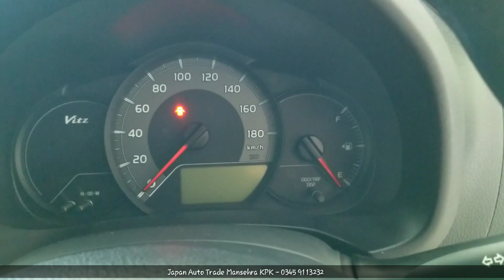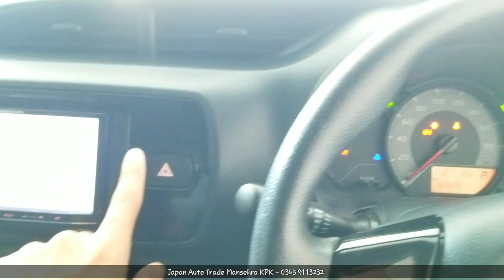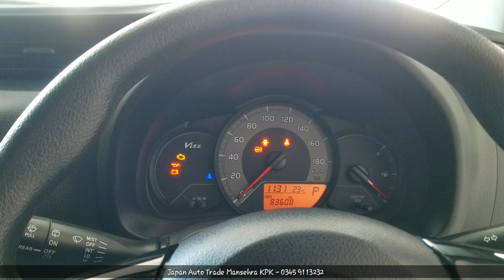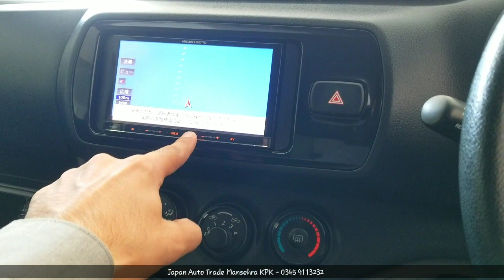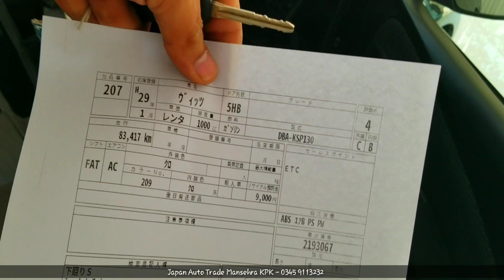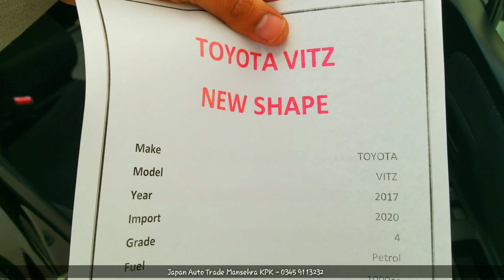Toyota Vitz 2017 Model | Detailed Review | Walk around | Price | Engine Startup | ZainUlAbideen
Assalamoalikum frieds my name is ZainUlAbideen and this video is about Toyota Vitz 2017 model.

The Toyota Vitz is a three- and five-door subcompact hatchback produced by the Japanese automobile manufacturer Toyota from 1999 to 2019. The "Vitz" nameplate was used consistently in Japan, while most international markets received the same vehicle as the Toyota Yaris, or as the Toyota Echo in some markets for the first generation. The Vitz was available in Japan from Toyota's Netz Store dealerships. Toyota began production in Japan and later assembled the vehicle in other Asian countries and in France.

By 2010, the first two generations had achieved in excess of 3.5 million sales in over 70 countries, including more than 1.4 million in Japan.

In 2019, the "Vitz" nameplate was dropped in Japan due to faltering sales, and the vehicle was replaced by the XP210 series Yaris.

The third generation Vitz was introduced in December 2010 featuring a sportier stance, a redesigned front and a roomier interior. The new model uses a single windshield wiper instead of a pair of wipers and has its meter cluster positioned back in front of the driver and behind the wheel compared to its previous models.In European countries, the Yaris is also offered in 6-speed manual transmission for the 1.33L engine, or a CVT transmission often marketed as "7-speed MultiDrive" or "MultiDrive S". The 7-speed refers to the possibility to select a predefined gear ratio among 7 available, emulating a 7-speed sequential gearbox, with steering wheel levers.
Toyota Motor Manufacturing France started to build the Yaris for export to the U.S., Canadian and Puerto Rican markets from May 2013 until 2019.